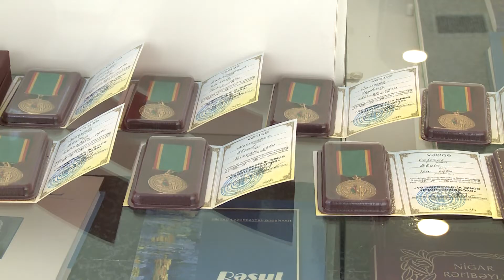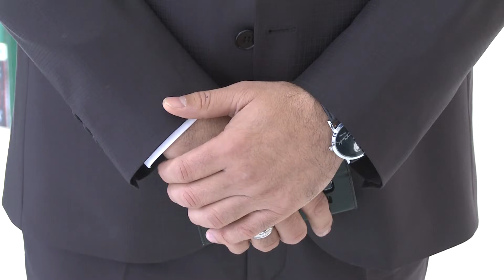Sumqayit ictimai birliyin hesabat konfransi.23.11.2018